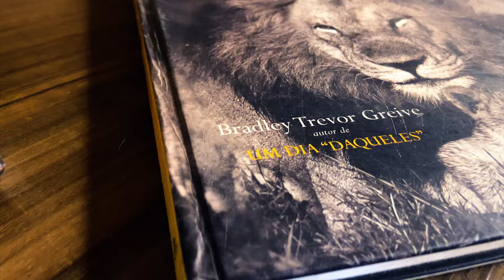Mc Kalyba – Fé Inabalável (Furacão 2000)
Compositores:
Samuel David Alves Domingues Costa
Produção Musical:  Will no Beat

Produção: Furacão 2000

Edição e Finalização: Múscia Costa

Letra:

Nunca desista do teu sonho
Pense que nada é impossível

No dia a dia correndo atrás pra minha família ter mais melhoria
Penso duas vezes não olho pra trás pois esse mundo ta a maior covardia
Sei que essa vida é sofrida, os que se foram jamais vão voltar
Deus abençoe nossa vida, tenha fé que a tua hora vai chegar
Fé inabalável sempre acreditei mas hoje eu sei que eu prosperei
Falaram uma, até duas vezes não ia chegar onde cheguei
Agora morde a cara, pensa que eu não sei?
Vivo fazendo show, viajando pra longe sei que um dia eu chego em Londres, São Paulo, Bahia, Belo Horizonte
Zoando e gastando dentro do Megane

Meu pai se orgulhando olhando do monte, deu meia-noite estoura o champagne pra abençoar, trazer tsunami
Os cria dropando na onda gigante
Eu vim lá de baixo, dei um levante
O mundo gira ignorante, ignorado mas ignorante, ignorado mas ignorante
Vários tentam me atrasar
Sua inveja não me abala
Minha família sagrada, nunca deixei faltar nada
De dia e de madrugada, ando correto sempre com as gatas, conta bancária não para, conta bancária não para

Viajando pra longe, sei que um dia eu chego em Londres, São Paulo, Bahia, Belo Horizonte